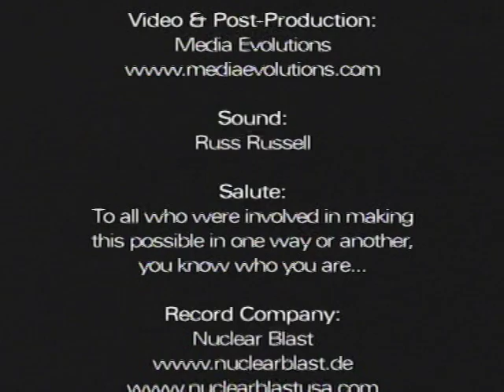DIMMU BORGIR - TONY LAUREANO ON DRUMS...